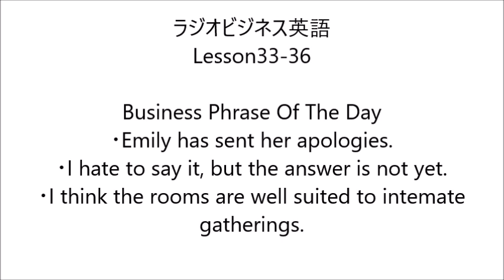ラジオビジネス英語 Lesso33 - 36 2023/6/5 - 2023/6/9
Lesson33 0:00
Lesson34 0:15
Lesson35 0:30
Lesson36 0:45